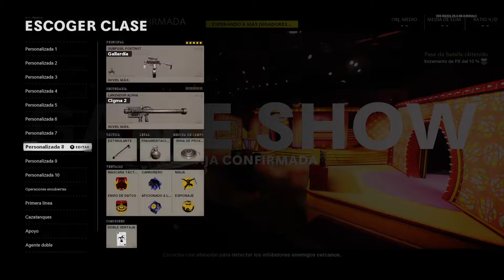COD Cold War // Confrontación // Xbox Series S #3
Gameplay en Xbox Series S, jugado a 120 fps y 1080p. (YouTube solo reproduce hasta 60 fps.)